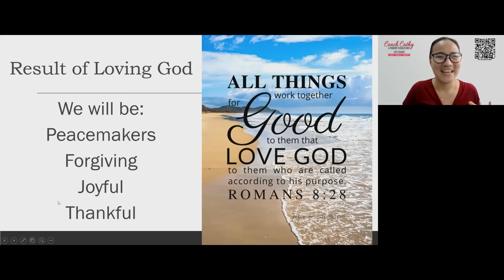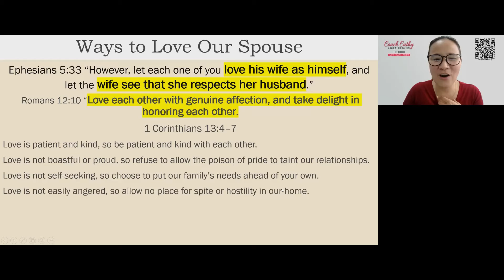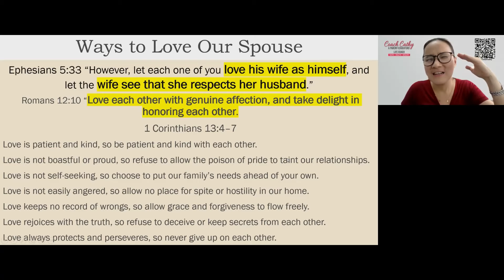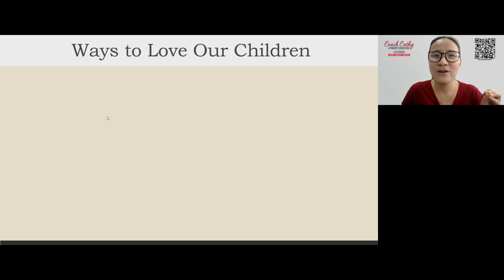Ways to Love Our Spouse